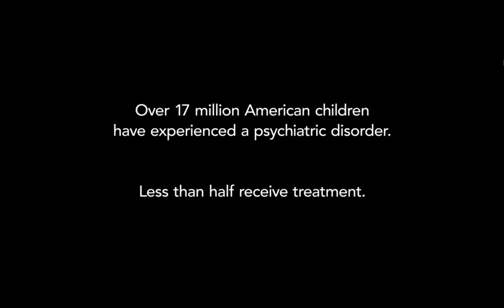ODD documentary- Ethan conclusion